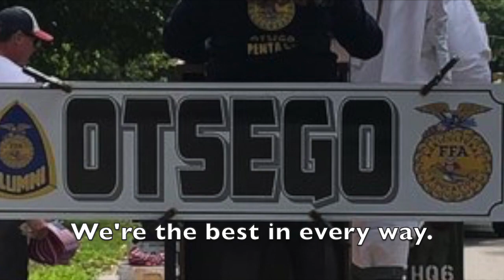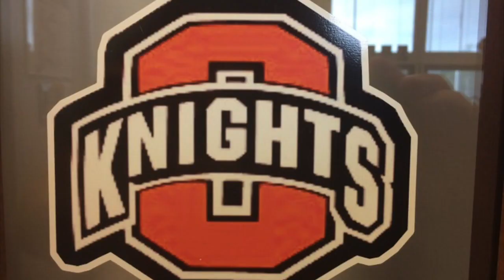Go Knights Go!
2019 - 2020 Back to School Video (Pep Assembly)